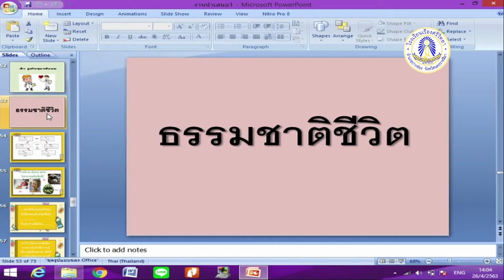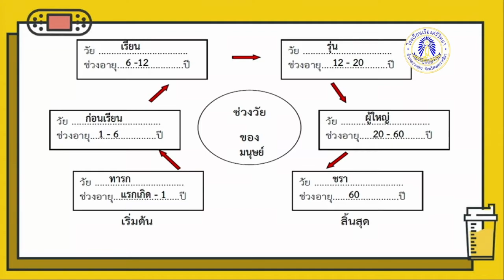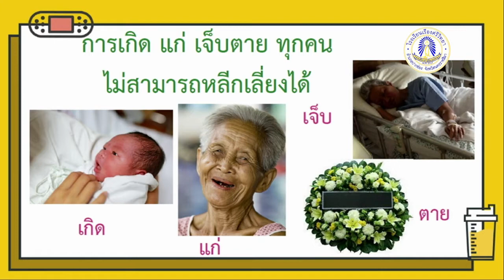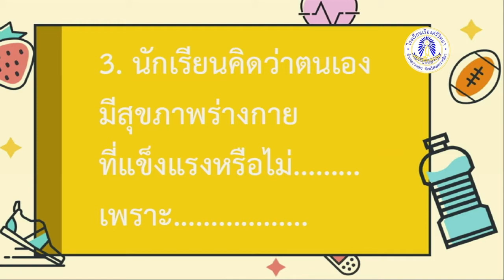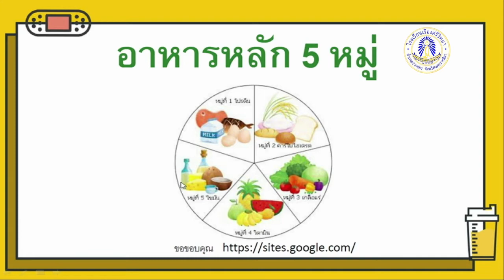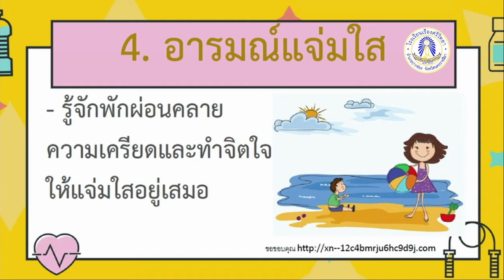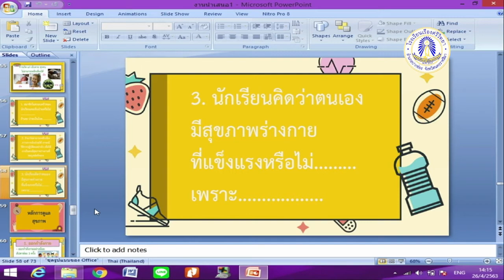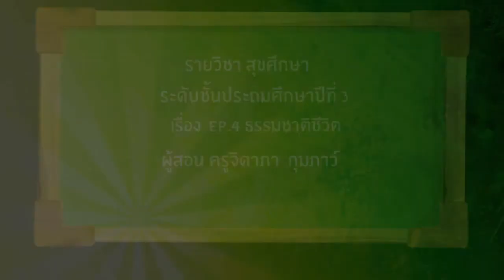สุขศึกษา P3 ep4